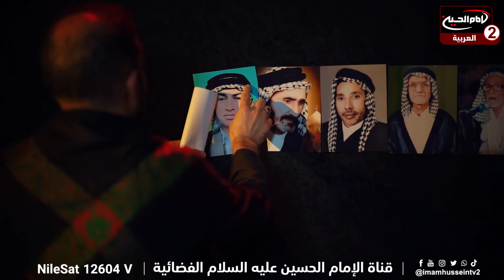سجل الخلود (6): سيرة الرادود المرحوم السيد كاظم القابجي النجفي،مع الرادود حيدر الصالحي ، 1445 ق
اسم البرنامج: سجل الخلود

التقديم: الرادود حيدر الصالحي

موضوع الحلقة: سيرة الرادود المرحوم السيد كاظم القابجي النجفي
رقم الحلقة: 6
كود البرنامج : 9.26516
تاريخ : 1445 ق

المواضيع الجانبية : من هو الرادود المرحوم السيد كاظم القابجي النجفي؟
تاريخ ولادة الرادود المرحوم السيد كاظم القابجي النجفي
اين ولد الرادود المرحوم السيد كاظم القابجي النجفي؟
متى بدأت مسيرة الرادود المرحوم السيد كاظم القابجي النجفي؟
ماهو معنى الطور الفجري؟

التصنيف :تعليمي
أساليب و طرق ايصال المساعدات المالية لقناة الامام الحسين عليه السلام:

١- عبر مكاتب شركات التحويل المالي في مدينة كربلاء المقدسة الى قناة الامام الحسين عليه السلام
٠٠٩٦٤٧٨٢٢١٨٠٠٠٥العراق

٢- عبر ارسال رسالة باسم لبيك ياحسين الى رقم هاتف قسم العلاقات العامة في القناةsmsاو الواتس آب
٠٠٩٦٤٧٨٢٢١٨٠٠٠٥العراق

اب ستور:
Imam husseintv by IMAM HUSSEIN TELEVISION NETWORK

موقع قناة الامام الحسين عليه السلام الثانية باللغة العربية:

https//Imamhussein2.tv